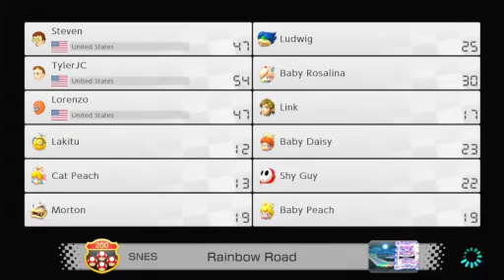MARIO KART BUT I CAN'T SPEAK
[EPISODE 4] in this episode, I am joined by my friends Lorenzo and Tyler. How will things go? Tune in to find out..
Welcome to the revolverplayer channel! Once named "PlayerPlayzZ" or if you were around long enough "The Player 18". Here you will find all kinds of content.. gaming, stories, reactions.